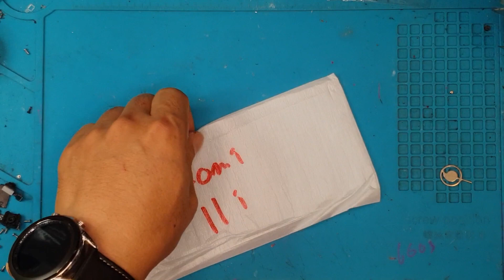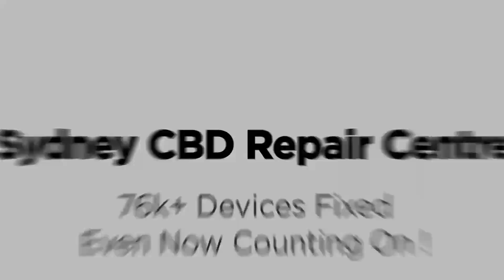Como Trocar Tela Xiaomi Mi 11i | Celular Não Quer Ligar - Sydney CBD Repair Centre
Consertar a tela e a tela do Xiaomi Mi 11i vale a pena em 2022? Este smartphone é um bom negócio com todos os recursos que vem com ele. Hoje, vamos provar que a substituição da tela do Xiaomi Mi 11i faz todo o sentido. A substituição da tela do Xiaomi Mi 11i é diferente de qualquer outra substituição de tela. Requer que você mexa com pequenas peças e componentes. Portanto, é melhor procurar ajuda profissional se quiser substituir a tela do Xiaomi Mi 11i.

Fazemos XiaomiMi11i ScreenReplacement no SydneyCBDRepairCentre!

Oferecemos substituição de tela profissional, garantida e no mesmo dia no Xiaomi Mi 11i. Você pode visitar nossa loja ou enviar seu smartphone para reparo se estiver fora de Sydney, na Austrália.